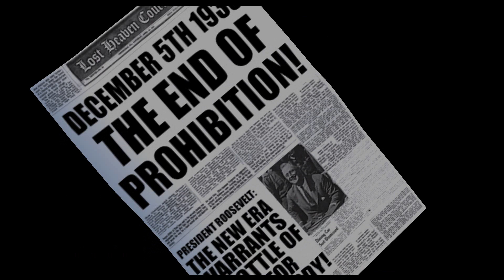Mafia #14 Сделка Века